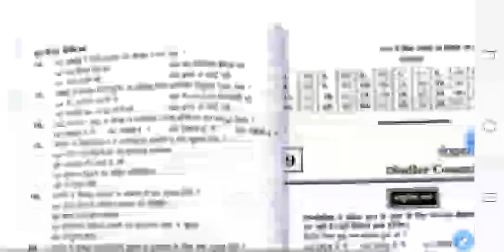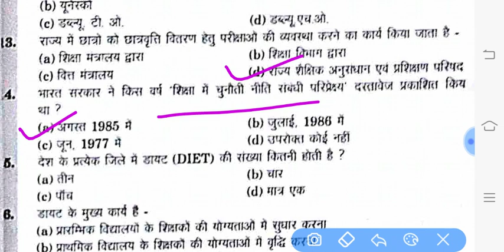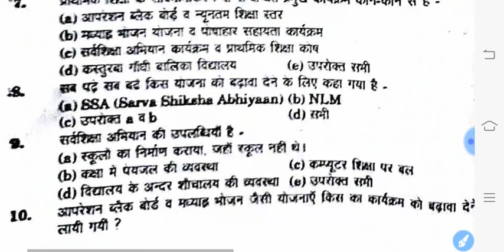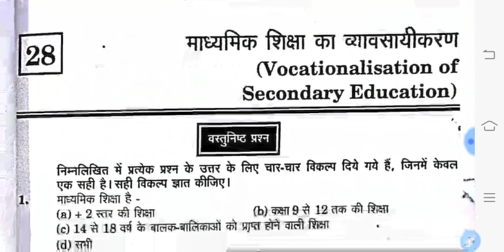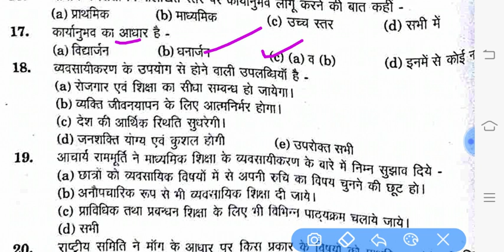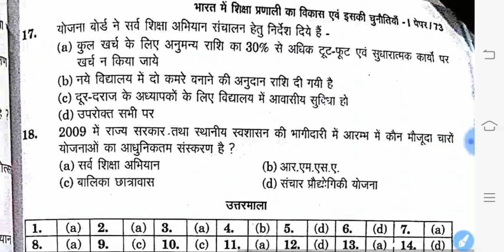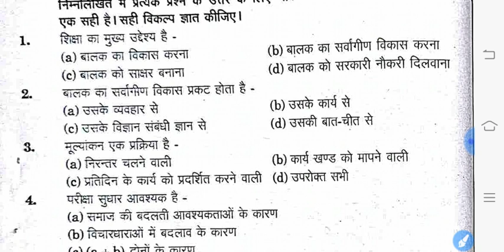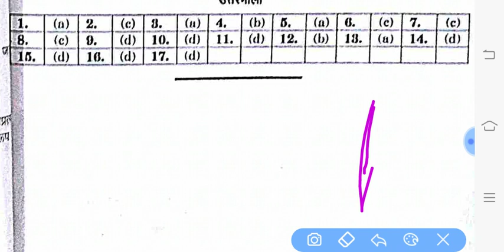B.Ed 2nd yr Objective Easy Notes ll CSJMU ll Paper - 1st ll Solved 26 To 31 Chapter ll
B.Ed Second Easy Notes Paper ll Paper 1st ll Development of Education System in India and it's challenges ll भारत में शिक्षा प्रणाली का विकास  एवम  चुनौतियाँ llB. ed 2nd year objective question paper ll csjmu ll CSJMA ll b.ed objective type question paper ll26 to 31 chapter in first paper ll बहुविकल्पीय प्रश्न और उत्तर ll छत्रपति शाहू जी महाराज युनिवर्सिटी, कानपुर ll paper 1st part 6th ll